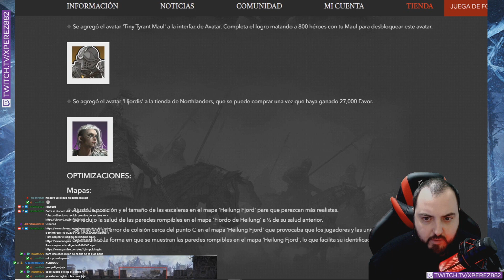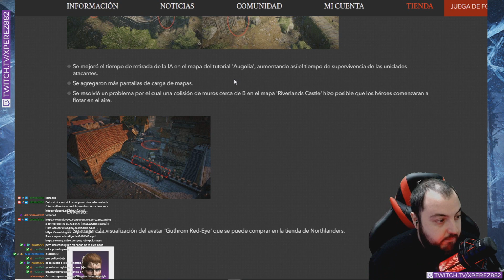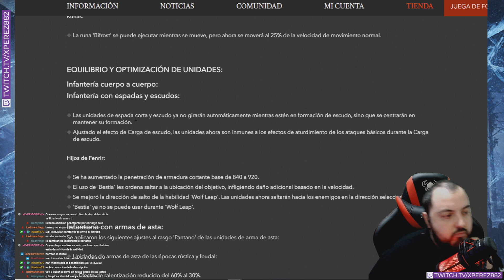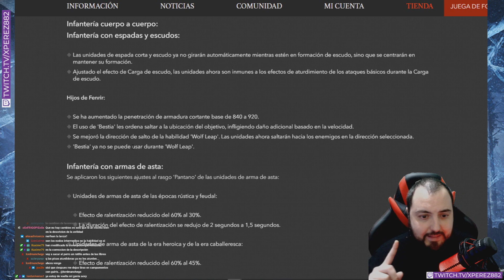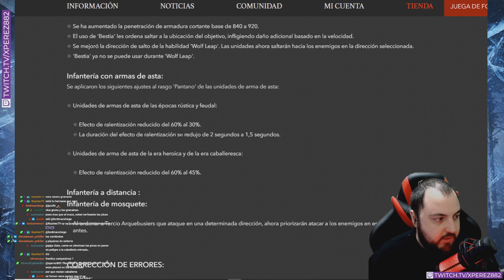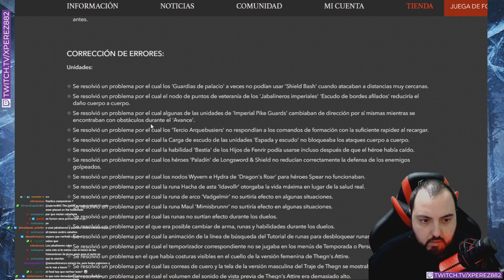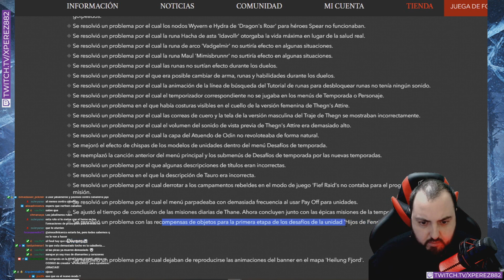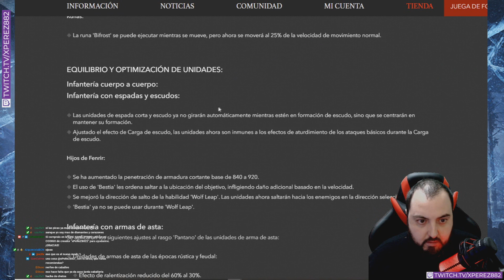NOTICIAS# NERFEO DE LAS PICAS "Notas del parche 25.03.2021" - Conqueror's Blade